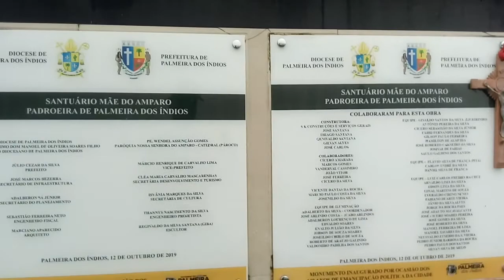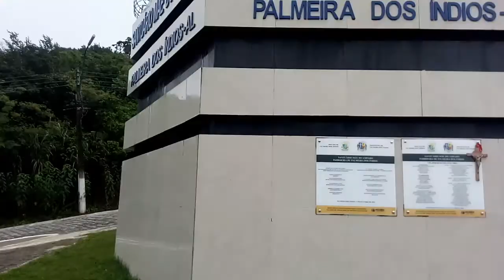chegamos os pés dá Nossa Senhora do Amparo Palmeira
tv cleodone  se escreva